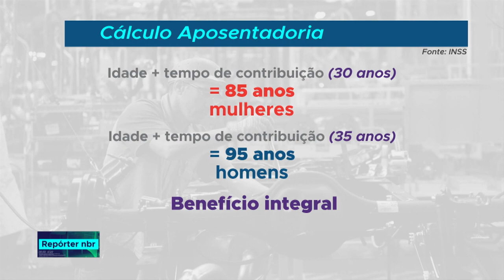Entenda o cálculo do tempo de aposentadoria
REPÓRTER NBR- 22.10.18: Quem se aposenta este ano deve seguir a fórmula 85/95, seguindo a  soma da idade com os anos de contribuição.Mas atenção, porque essa fórmula vai mudar no fim de dezembro.